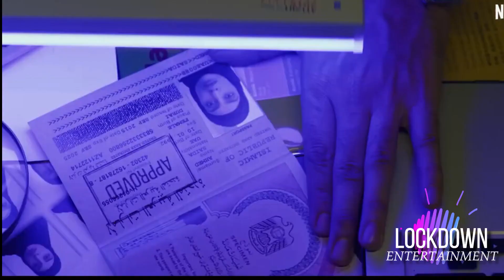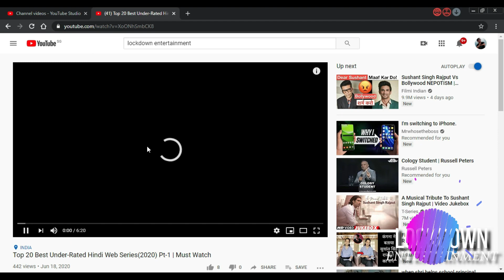Mukhbir A Story of Spy @ZEE5 OTT Release Announce I New CRIME Thriller Spy Hindi Web Series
Laal Singh Chaddha ott release date, July 2022 kdrama, upcoming web series and movies release in Aug 2022, new web series trailer, bollywood New Movies on OTT, This week upcoming new web series Aug 2022, movie trailer Aug 2022, new releases kdrama, south hindi dubbed, new web series and movies Aug this week, today released movies, today released web series, Thor Love & Thunder ott release date in hindi, chal mera putt 2, today released movies
Money Heist Berlin Season 1 Netflix Hindi Release Date & Time
Mukhbir release date on ott
Mukhbir ott release date
Mukhbir Season 1 trailer Release date
Mukhbir trailer
Mukhbir full movie
Mukhbir ott release time
Mukhbir ott release date and time
Mukhbir movie
Mukhbir trailer
Mukhbir ott release date zee5
Mukhbir ott download
Mukhbir movie
Mukhbir full movie in hindi 2022
Mukhbir ott platform
Mukhbir review
Mukhbir movie ott release date
Mukhbir ott release date & time
Top gun Mevrick tom cruise in Hindi Ott Release Date
khuda hafiz 2 ott release date
vikrant rona ott release date hindi
ek villain returns ott release date
nikamma ott release date
minions rise of gru ott release date hindi india
Best hindi web series Aug 2022
shamshera ott release date
ramarao on duty ott release date hindi dubbed
best south indian hindi dub movies 2022
Karthikeya Hindi ott release date Zee5
KGF Chapter 3 film Update
Salaar Movie
Salaar Trailer
Salaar Review
777 charlie ott release date hindi
upcoming Aug Sep 2022 hindi web series
upcoming web series Sep 2022
upcoming Aug 2022 kdrama
upcoming Aug 2022 movies bollywood
upcoming korean drama Aug Sep 2022
ott release Aug 2022
Best web series in Aug 2022